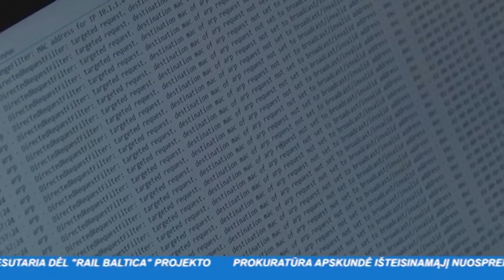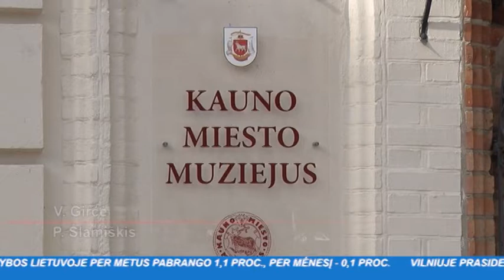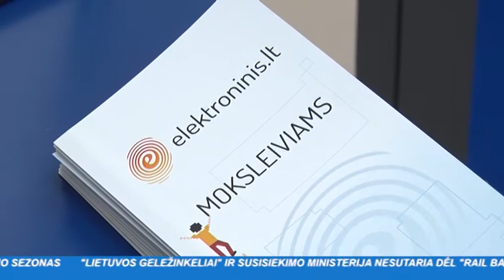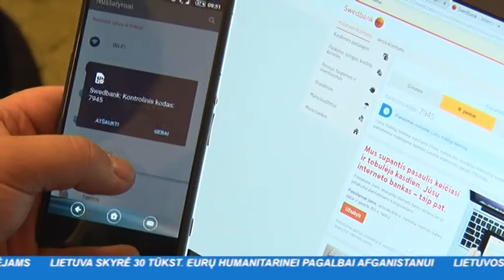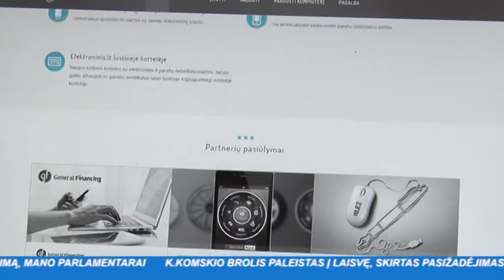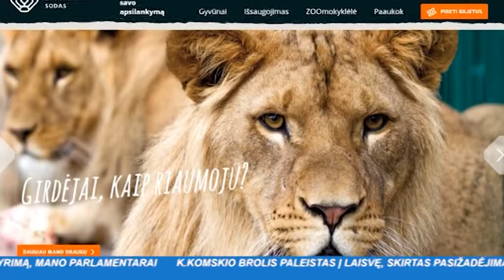INIT TV ŽINIOS 2016-09-29